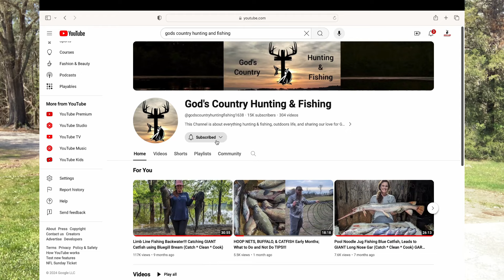HOOP NET Fishing For Louisiana River Monster Catfish! (CATCH AND COOK)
Let’s go check hoop nets with @godscountryhuntingfishing1638!  It was a great day!